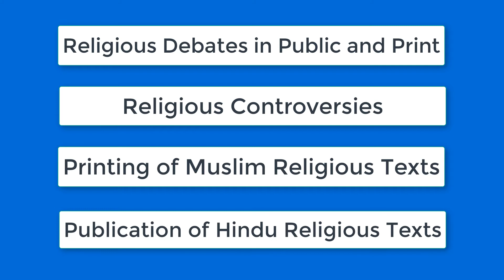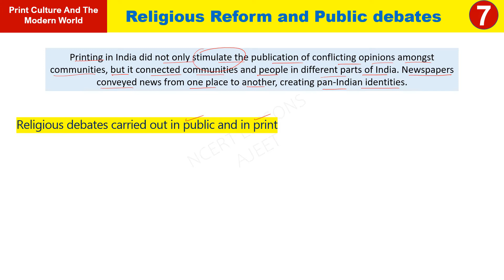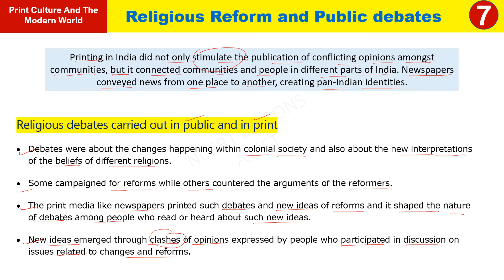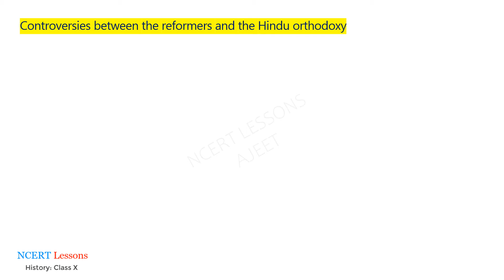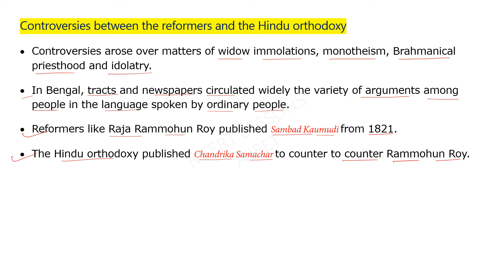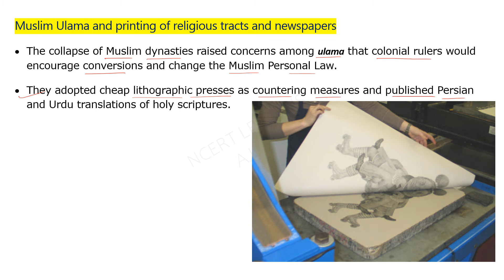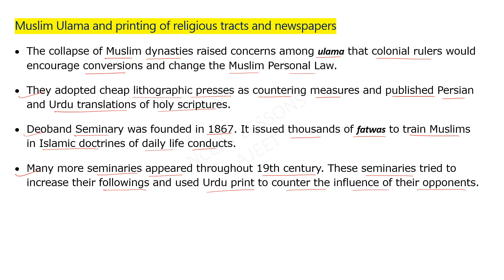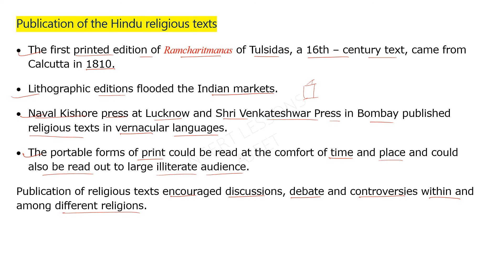Print Culture and The Modern World (7/9) Class 10 in Hindi | By Ajeet Sir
History Class 10- Print Culture and the Modern World: Religious reform and public debates.
Topics:
Religious debates in public and print
Controversies between reformers and the orthodoxy
Ulama and printing of the Muslim religious texts
Publication of the Hindu religious texts

Sources and Credits:
(Educational Purpose under fair usage of rights)
NCERT Books, Wikimedia Commons have been sourced with due citation with the media in the video.